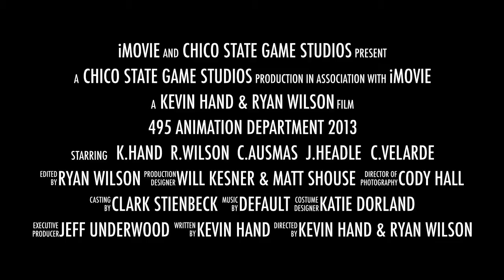495 animation department 2013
This video is about 495 animation department 2013